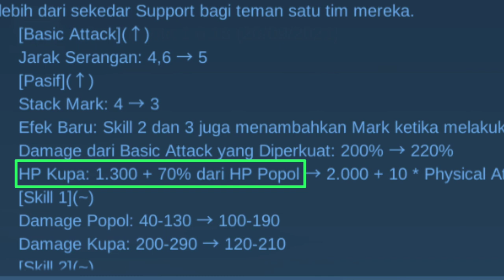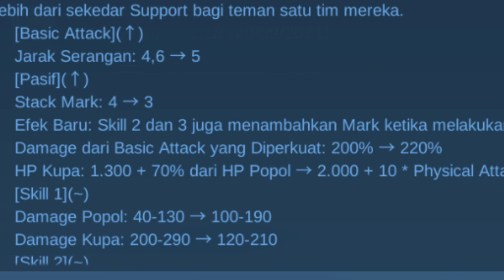Popol kupa kembali jadi mm | BEDAH HERO - Episode 01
Ini adalah konten bedah hero, yang dimana gua kupas abis seluk beluk ini hero mulai dari apa aja yg di buff, apa aja yang di ubah, terus gua jelasin kelebihan sama kekurangan hero yang lagi gua bahas.
Video kali ini gua bahas tuntas hero popol and kupa. Intinya simak terus sampe abis.

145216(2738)